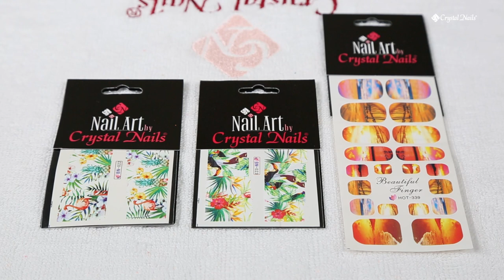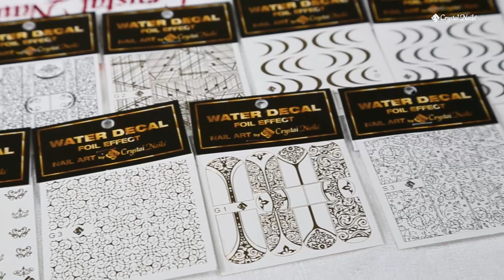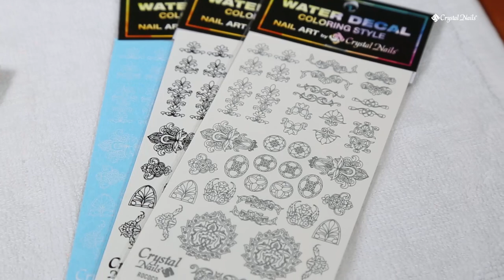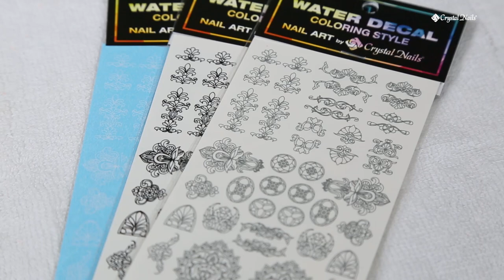2017 nyári újdonság bemutató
Méhész Alexandra bemutatja nektek a Körmösnapon debütált 2017--es nyári újdonságainkat.